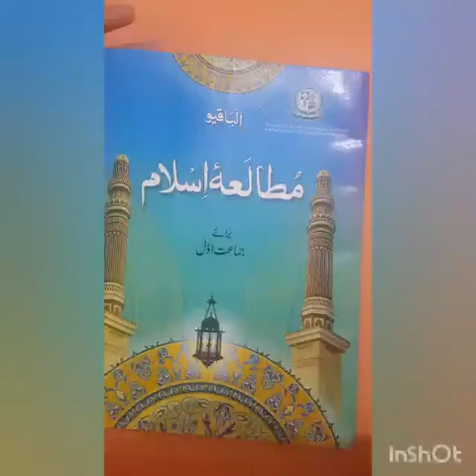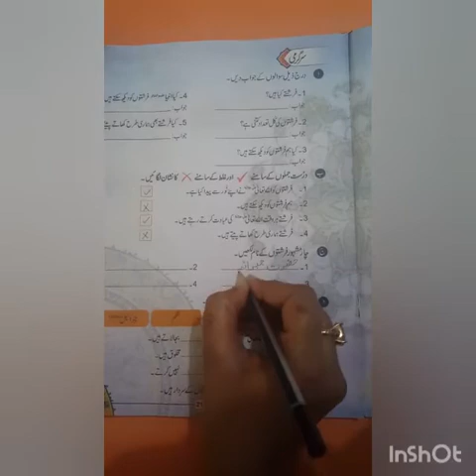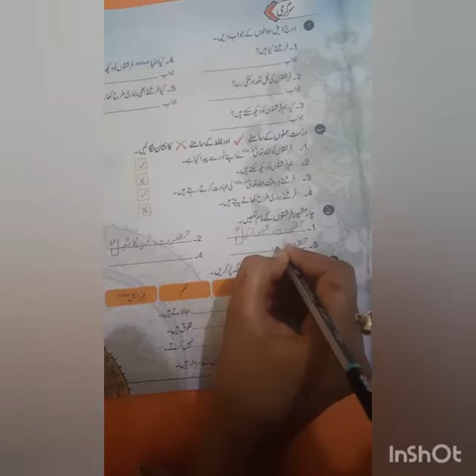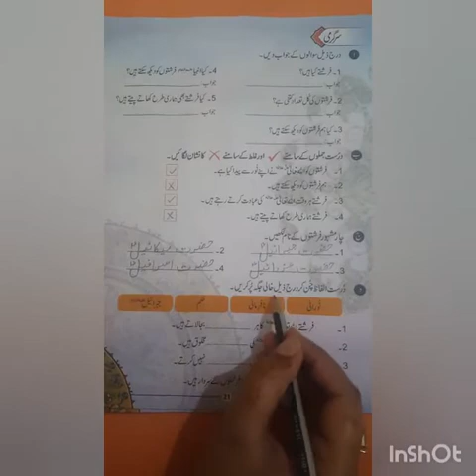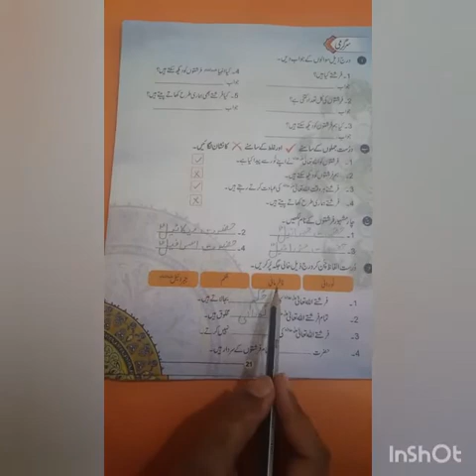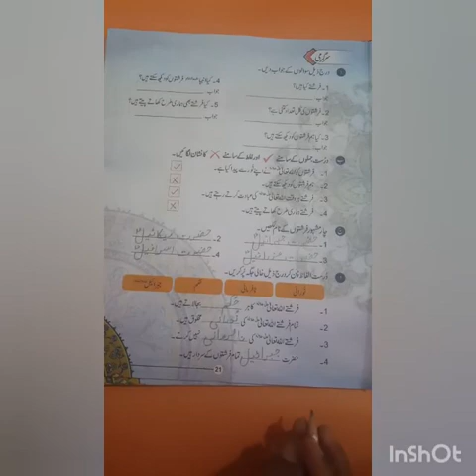مطالعہ اسلام(سبق نمبر:5 فرشتے )صفحہ نمبر :21سرگرمی ج اور د ))